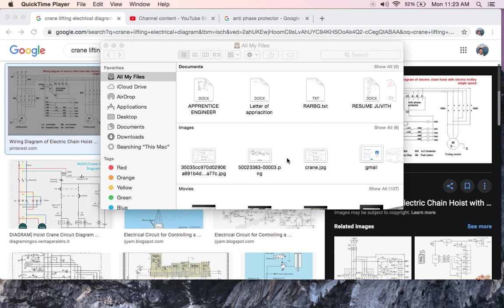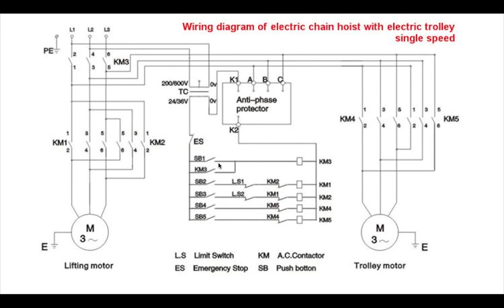HOISTING CRANE WITH TROLLEY MOTOR | schematic diagram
explaination how hoisting crane with trolley motor operates